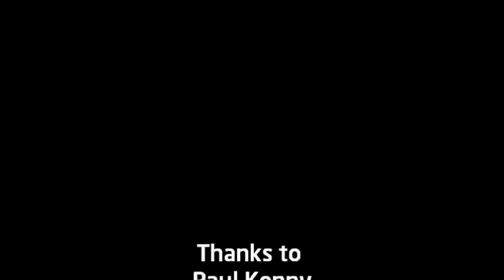Yvonne Fovargue MP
Armed Forces Day parade through Wigan Town Centre on Saturday, 27th June 2015.